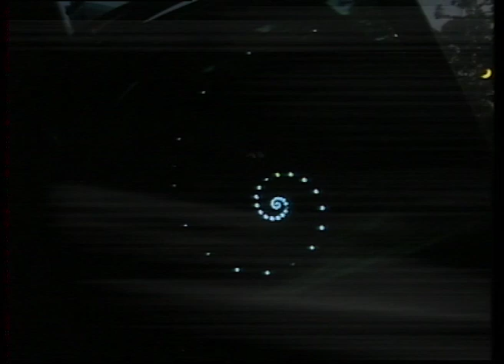six cailloux sur un lac lisse 1 Original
Avec Benoit Alziary, Kevin Brichard, Nicolas Gerber, Benoit Gilg, Dominique Mahut, Nicolas Stephan.